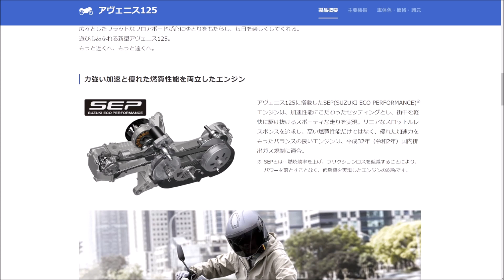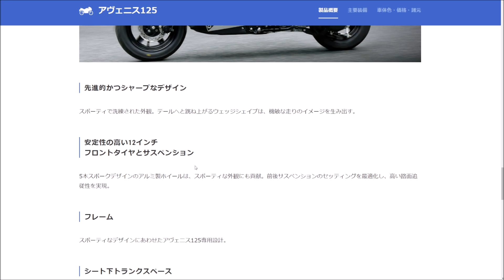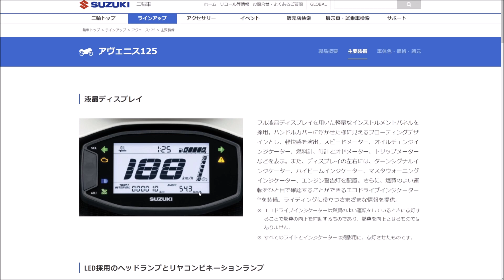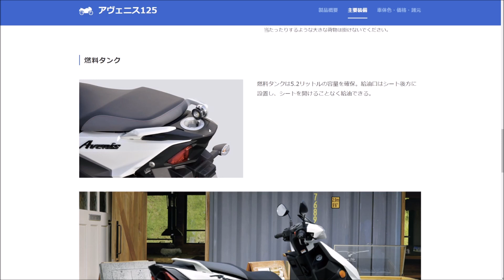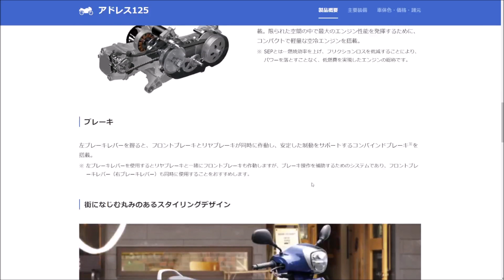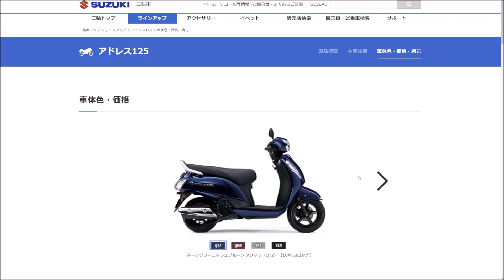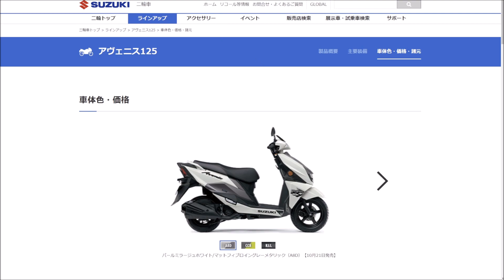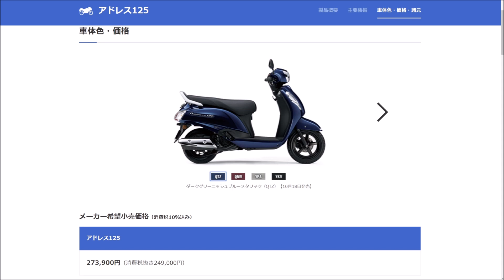SUZUKI アベニス125、アドレス125国内発売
久しぶりのSUZUKI原２スクーターの発表です。